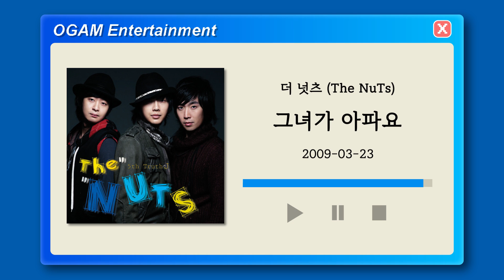[BEST SELLER] 더 넛츠 (The NuTs) - 그녀가 아파요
Artist: 더 넛츠 (The NuTs)
Track: 그녀가 아파요
Album: Truth J
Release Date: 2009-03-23